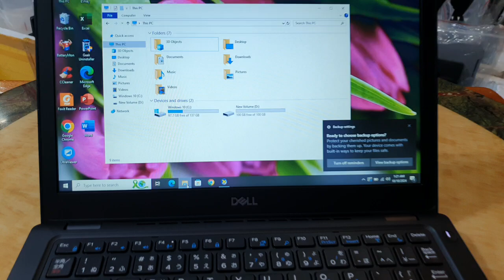Đã xong. Dell Latitude 5290, i5 gen 8, ram 16, ssd 256, 12.5in.